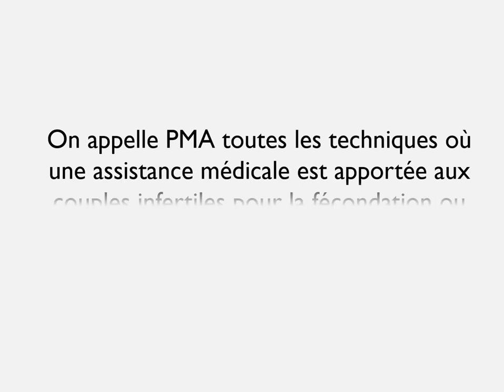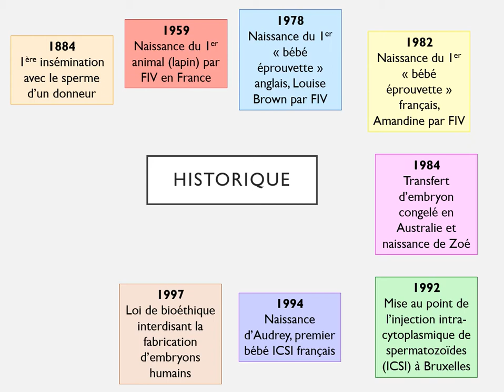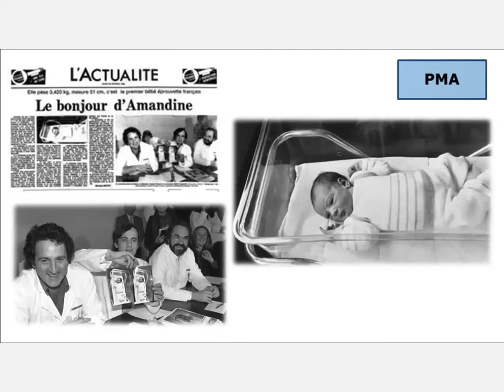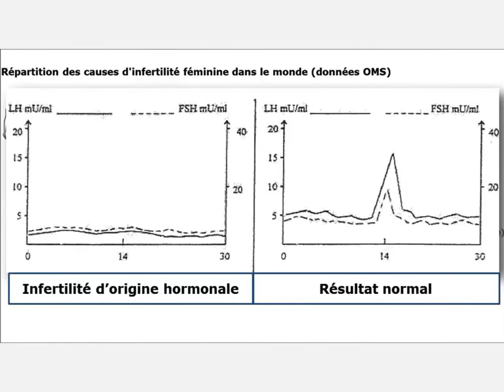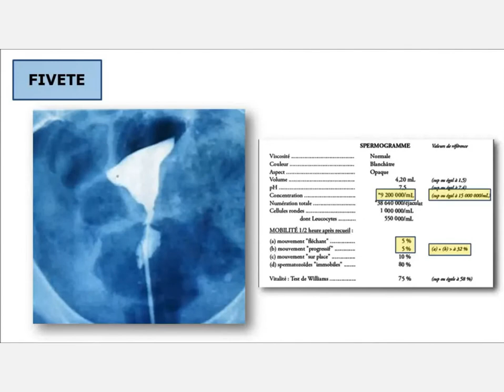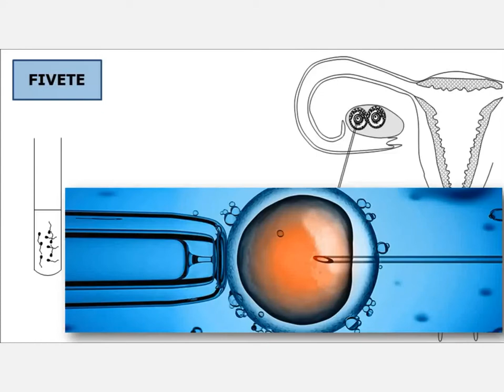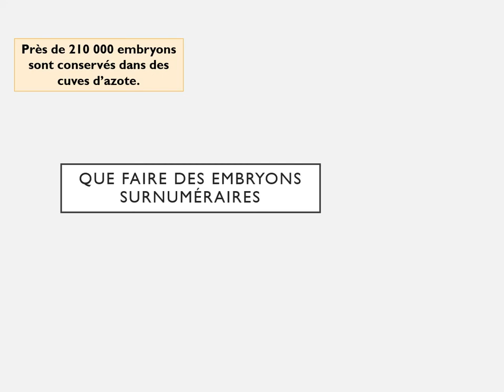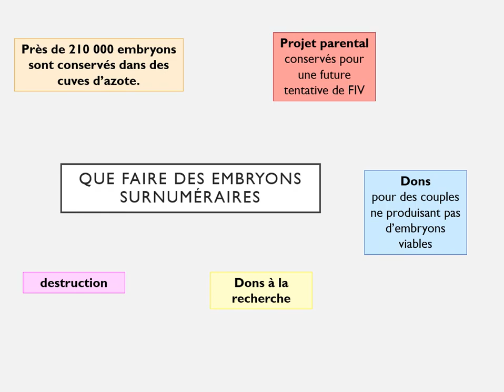seconde T3A C3 procréation PMA